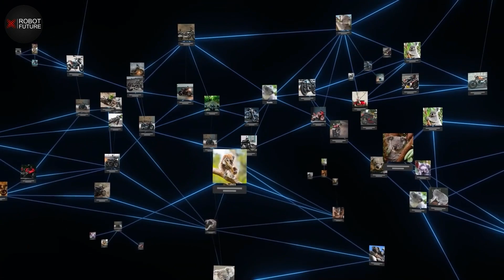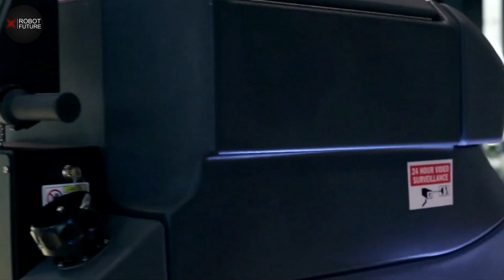Female Humanoid Robot With HUMAN SKILLS In 2023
This female humanoid robot with human skills is insane!